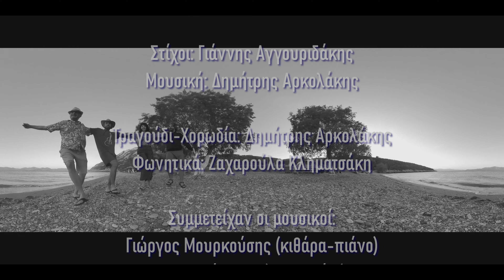Γιάννης Αγγουριδάκης & Δημήτρης Αρκολάκης - Δυο Κόκκινα Μπρατσάκια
Πρώτη φορά στην ιστορία, μια γοργόνα χρησιμοποιεί δυο κόκκινα μπρατσάκια για να κολυμπήσει! Γιατί άραγε; Αν θέλετε να το μάθετε, ρίξτε απλά μια βουτιά στη θάλασσα του τραγουδιού μας! Καλή ακρόαση!

Στίχοι: Γιάννης Αγγουριδάκης
Μουσική: Δημήτρης Αρκολάκης
Τραγούδι - Χορωδία: Δημήτρης Αρκολάκης
Φωνητικά: Ζαχαρούλα Κληματσάκη
Κιθάρα - Πιάνο: Γιώργος Μουρκούσης
Μπουζούκι: Άρης Μάθεσης
Ηχοληψία - Μίξη: Θανάσιμος

Γοργόνα: Νικολάια Τριανταφύλλου
Θύμα: Δημήτρης Αρκολάκης
Στιχουργός: Γιάννης Αγγουριδάκης
Φίλος θύματος: Νώντας Μιχαλόπουλος
Σκηνοθεσία: Νώντας Μιχαλόπουλος
Σενάριο: Νώντας, Νικολάια, Γιάννης, Δημήτρης

Μια γοργόνα με δυο κόκκινα μπρατσάκια
τη βαρκούλα του μυαλού σου πλημμυρίζει
σα να πνίγεται το σώμα της λυγίζει
κι όλοι οι άντρες μοιάζουν δίπλα της ψαράκια.

Θα σ' αρπάξει στο βυθό χωρίς ανάσα
το κορμί της θα σε κάνει να υποφέρεις
πάντα το 'ξερες μη λες πως δεν το ξέρεις
η ωραία κρύβει πόνο βρε μπαγάσα.

Βουτάς κι εσύ για να τη σώσεις
φιλί ζωής για να της δώσεις.

η παγίδα που γουστάρεις να 'σαι θύμα
πληγωμένο θα σε ρίξει σ' ένα κύμα
αφού πρώτα σ' έχει κάνει κομματάκια.

Κι όταν γίνεις πια χιλιάδες βοτσαλάκια
θα ξαπλώσει πάνω σου μία γυναίκα
μια γυμνίστρια με κόκκινη πετσέτα
θα σε παίζει μες τα δυο της τα χεράκια.